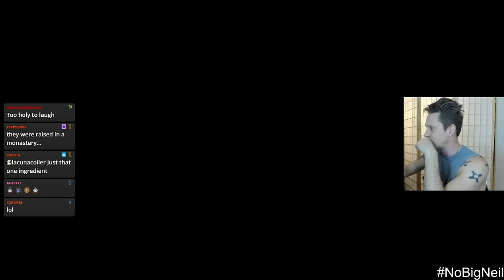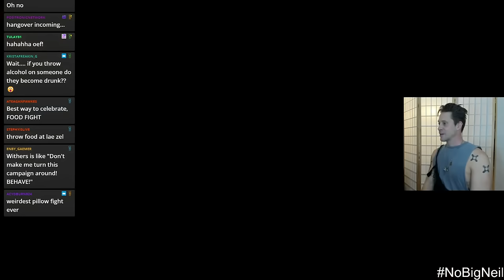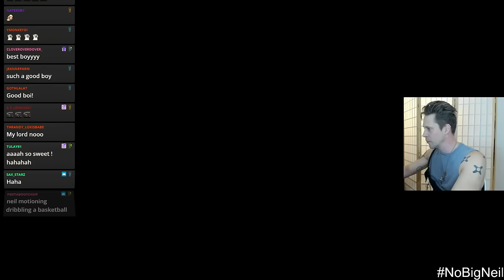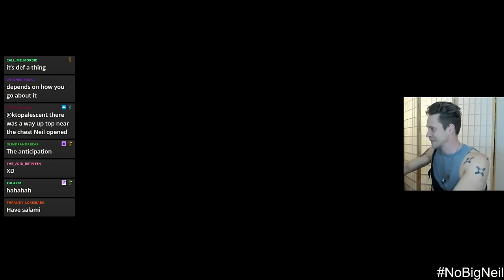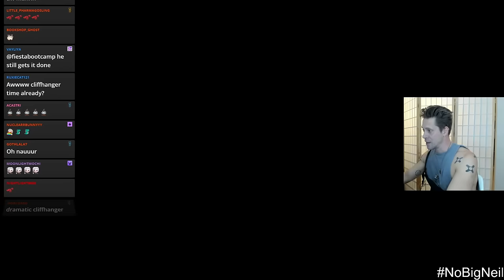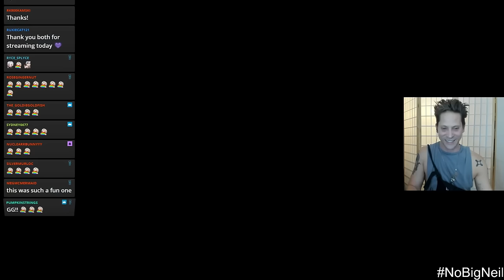Learning about Daddy Ketheric - Part 51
hey folks thanks for your patience for next episode been traveling and working so thank you for your support Tom and I hope you enjoy xxx

Any tips to tackle this gauntlet of shar?? x